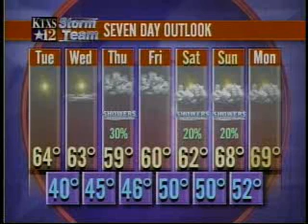Weatherman 2006-10-31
weather